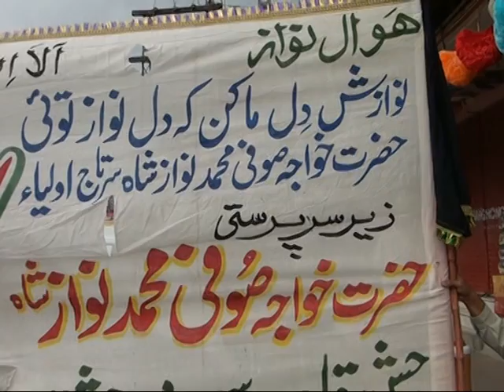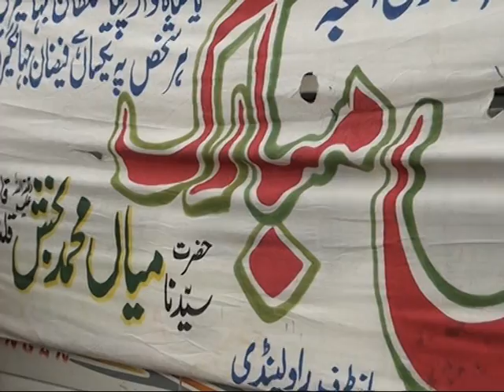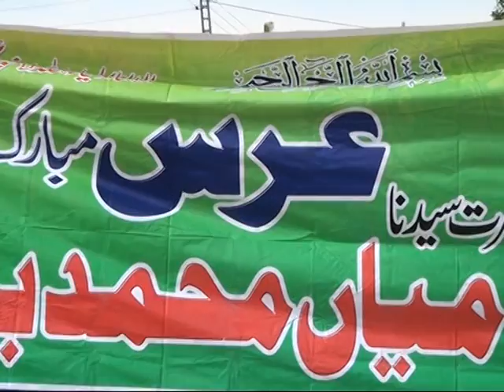Hazrat Khawajah Sufi Nawaz Shah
Narali Shreef